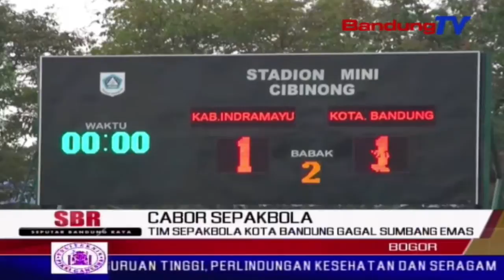Tim Sepakbola Kota Bandung Gagal Sumbang Emas | SBR | BANDUNGTV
SBR | BANDUNGTV | IRFAN BUDIAWAN | Tim sepakbola kota bandung harus puas meraih medali perak, setelah takluk dari tim kabupaten indramayu lewat drama adu penalti. kota bandung takluk dengan skor empat - lima, dari tim kabupaten indramayu.